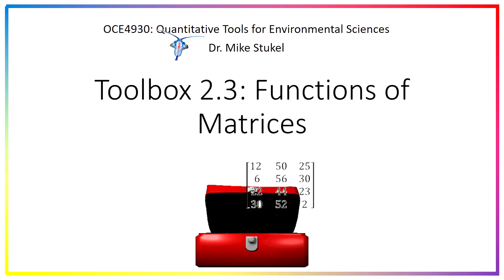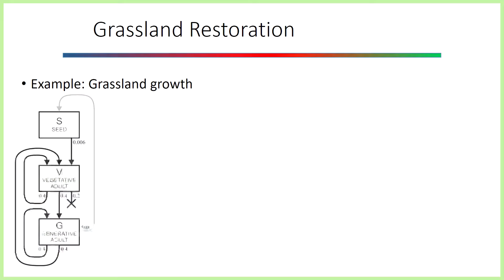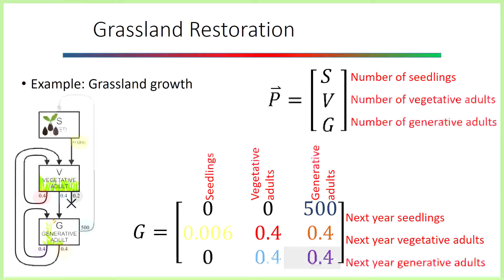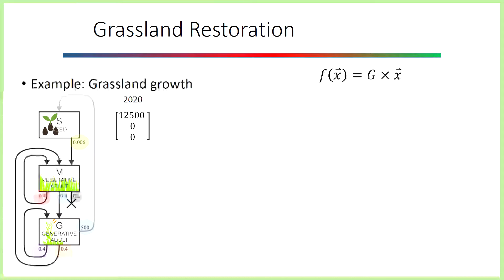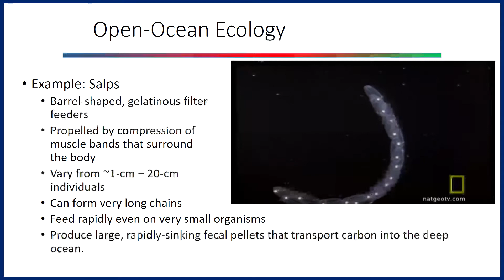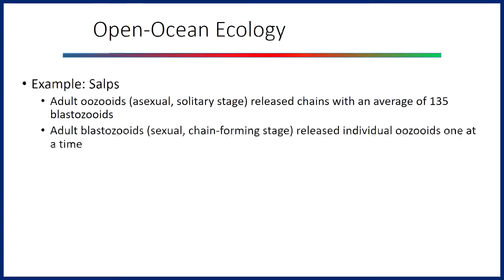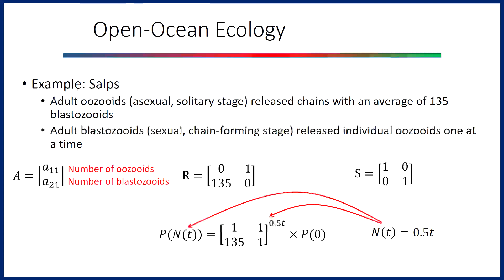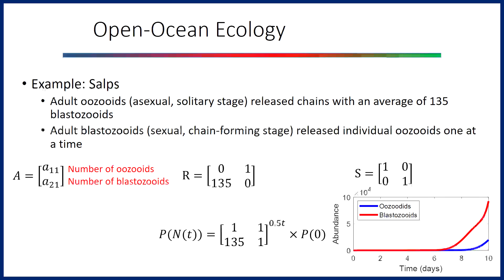Toolbox 2.3 - Functions of Matrices